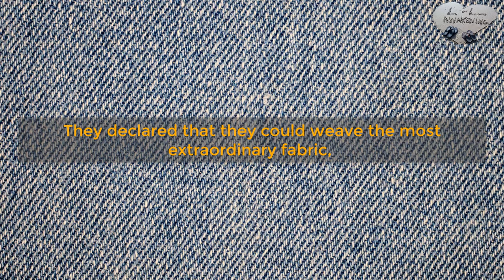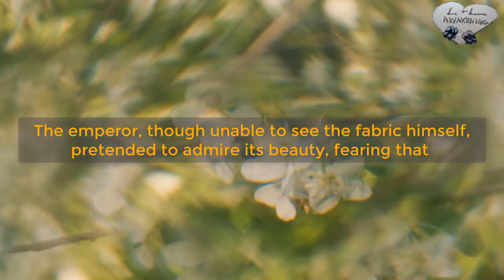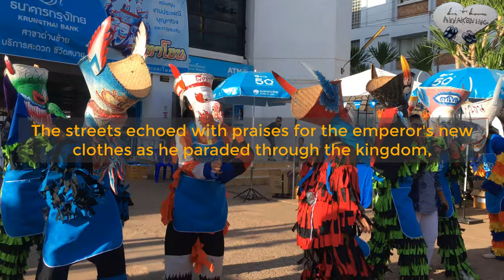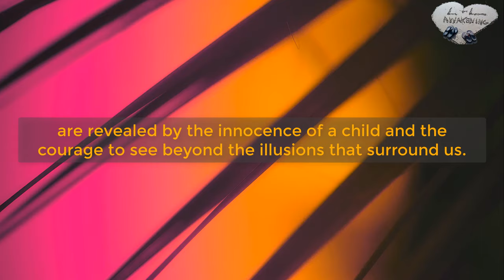MOTIVATIONAL VIDEO - The Emperor's New Clothes Unveiled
Come over to LnL Awakening where we share motivation, inspiration, awakening, light, compassion, love and a myriad of topics to help you become who you truly are inside.